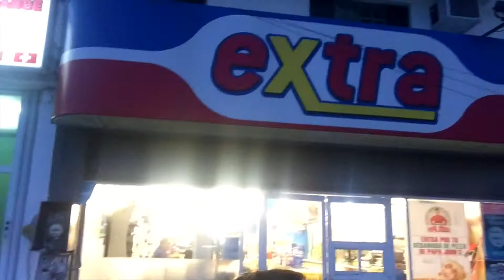MEIN LEBEN IN MEXIKO I Wiedersehen❤️ I Vlog I Justine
Der erste Tag an dem ich meine Freunde in Cancun wiedergesehen habe:-) Und natürlich ein Einblick in mein "Baywatch-Leben" hier in Mexiko.

Meine Mission ist es, unabhängige Freiheitsliebhaber dabei zu unterstützen, in ihre volle Kraft zu kommen und ein selbstbestimmtes Leben zu erschaffen und sich von ihrem alten Ich nicht mehr aufhalten lassen, um das Leben ihrer größten Träume zu kreieren.

Wenn du fühlst, dass es endlich an der Zeit ist, das Leben zu leben was schon so lange auf dich wartet und du so verdient hast, dann schreibe mir jetzt eine Nachricht mit "ICH BIN BEREIT" auf Instagram und wir werden uns gemeinsam überlegen, wie wir am effektivsten an dein Ziel kommen
Oder buche dir noch heute dein Termin für ein kostenfreies Erstgespräch via Zoom